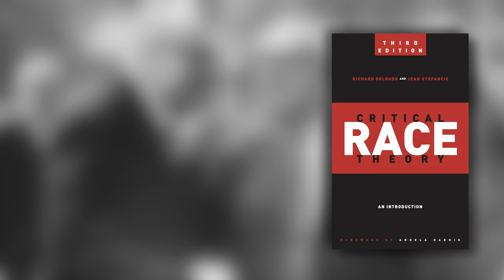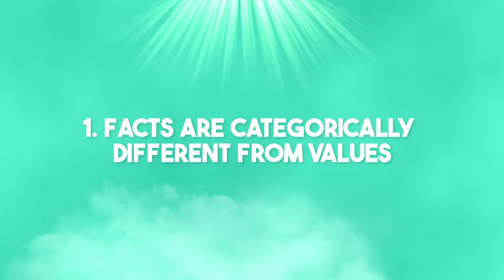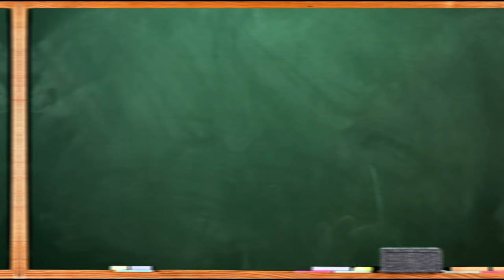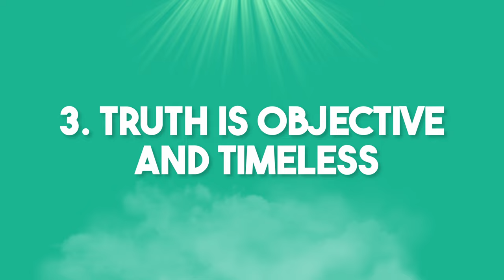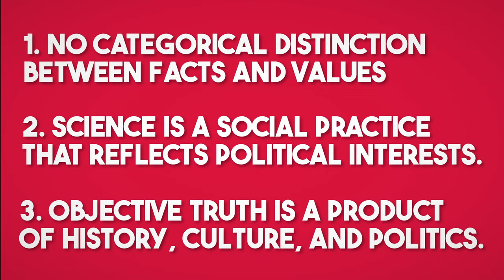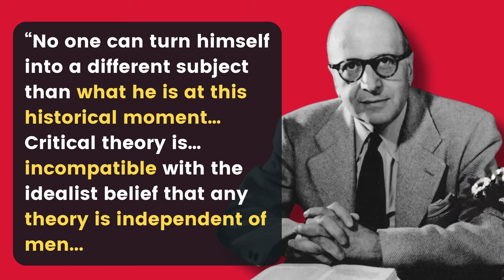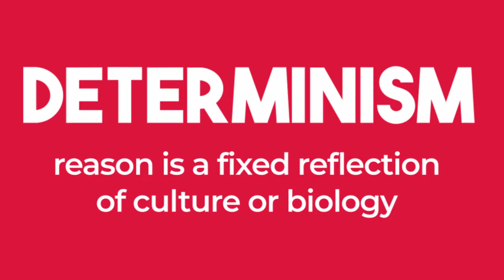What Is Critical Theory? The Controversial Philosophy of Max Horkheimer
This video essay introduces the concept of critical theory by explaining Max Horkheimer’s famous essay, “Traditional and Critical Theory.”

From nationwide debates over teaching critical race theory in schools to critics of “cultural Marxism” like Jordan Peterson, the concept of critical theory has never been more controversial. But what is critical theory, really? And where does critical theory come from?

Although critical theory draws inspiration from the philosophical ideas of Karl Marx, Immanuel Kant, and Friedrich Nietzsche, the concept of critical theory was introduced by the German philosopher and sociologist, Max Horkheimer, who is remembered alongside his friend and colleague, Theodor Adorno, as the co-author of the Dialectic of Enlightenment, a book famous for its argument that the Enlightenment’s optimistic pursuit of rationality and scientific progress paradoxically led to oppressive systems of social control and the erosion of individual liberty.

Prior to writing the Dialectic of Enlightenment Horkheimer was the director of the Frankfurt Institute for Social Research, a.k.a., the “Frankfurt School,” originally a Marxist-aligned organization dedicated to the academic study of history and sociology. Under Horkheimer’s leadership, the Institute would come to adopt a new interdisciplinary called, “critical theory,” that aimed to expose and critique the ways that social and scientific practices exert control over the members of society.

Horkheimer’s essay opposes three ideas that he summarizes under the rubric of “traditional theory.” These include the fact-value distinction (sometimes called the “is-ought distinction,” the claim that science ought to be politically neutral, and the epistemological thesis that the truth is objective and timeless.

In contrast, Horkheimer’s critical theory argues that there is no categorical distinction between facts and values, science is a social practice that reflects political interests, and what people call “objective truth” is often the product of social, cultural, and political factors. According to Horkheimer’s philosophy, the concept of “objective truth” is deeply informed by the human interests that have shaped our approach to scientific knowledge throughout history. Against both determinism and mind-body dualism, Horkheimer argues for a view of human nature and epistemology that strives to be conscious of how one’s position in history and society influences one’s way of thinking.

Critical theorists conclude that there is no politically neutral ground when it comes to reason or scientific thought. We are faced with a choice of either uncritically upholding the status quo in the name of staying objective; or of challenging the status quo by questioning the ways that values like “objectivity” and “impartiality” prevent political change. Critical theorists, like Max Horkheimer and Theodor Adorno argue that true critical thinking requires the latter.

Resources Used and Licensing Information: The left image used in the video’s thumbnail was purchased on 3/23/24 under a one-time purchase license from Shutterstock

Photo of Jordan Peterson was taken by Gage Skidmore and used with permission

Finally, the purpose of this video is threefold: it is intended as an educational resource published by a professional philosophy professor, a source of political commentary, and a contribution to the digital humanities (scholarship).